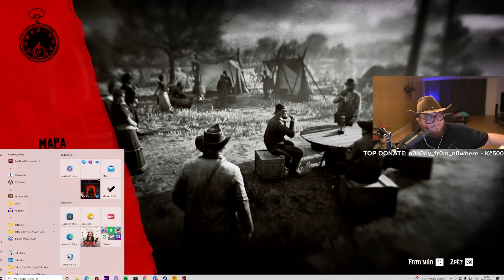Návštěva u Black Belle | RDR2 part 7